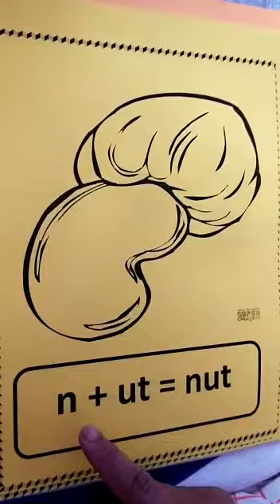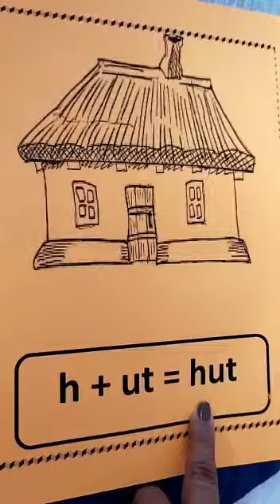SR KG ENGLISH 2